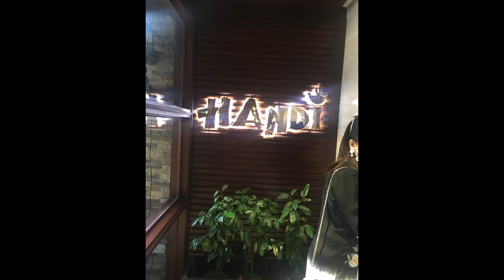G2G WITH Z H SIKDER MEDICAL COLLEGE - Z2 BATCH